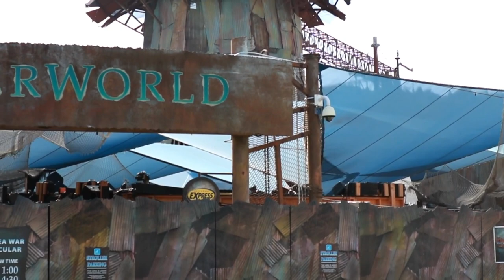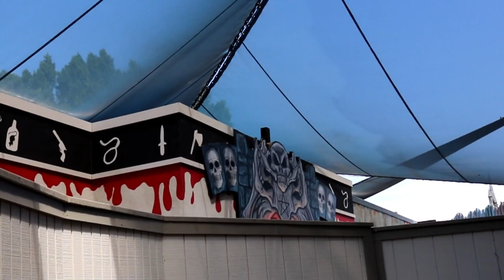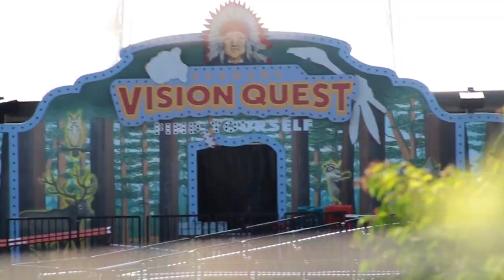HHN 2019 Construction Update #3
In this video, I share with you my final construction update for HHN 2019!
Other Channel's I'm involved with:
Theme Park Pass: